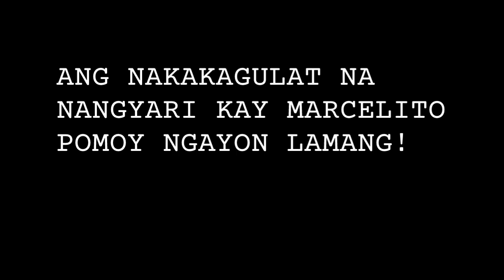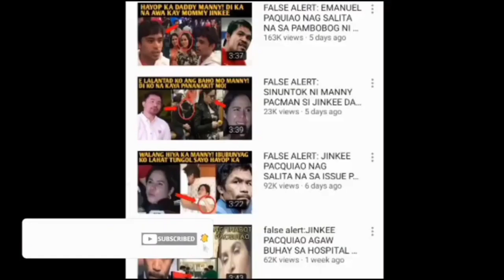KAKAPASOK NA BALITA‼️ NAKAKAGULAT NA NANG YARI KAY MARCELITO POMOY‼️ PRAY FOR HIM.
marcelito pomoy america's got talent beauty and the beast,
marcelito pomoy america's got talent time to say goodbye,
marcelito pomoy beauty and the beast america's got talent,
marcelito pomoy britain's got talent,
marcelito pomoy beauty and the beast agt reaction vocal coach,
marcelito pomoy duet with celine dion in las vegas,
marcelito pomoy journey to america's got talent the champions 2020,